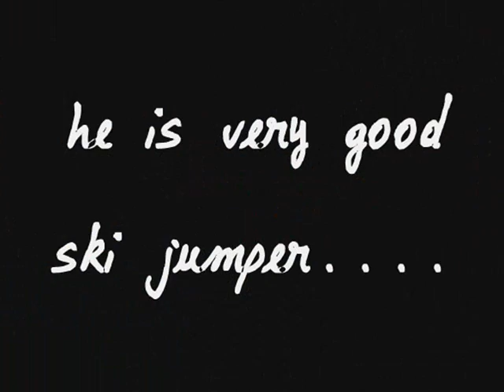Martin Koch- "Pink Panter"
Pink panter :)
Pro jednu z nejlepších kamarádek paní P.